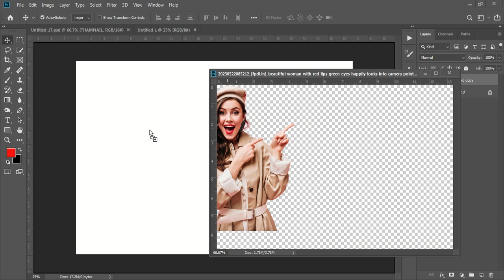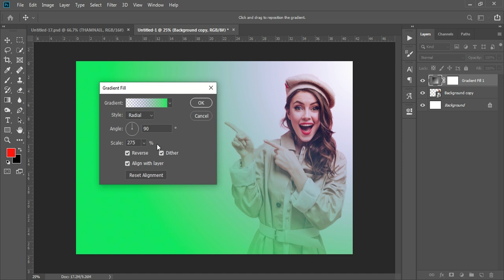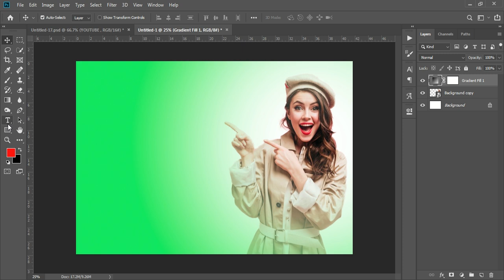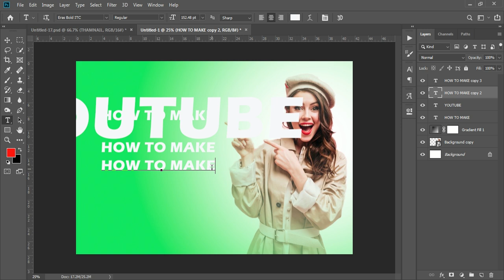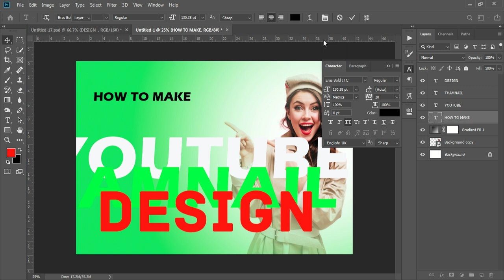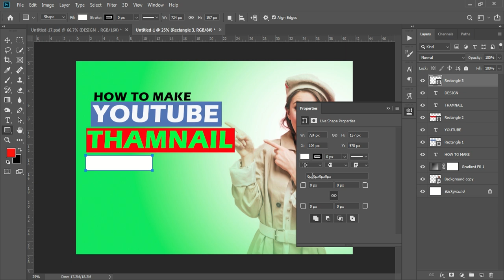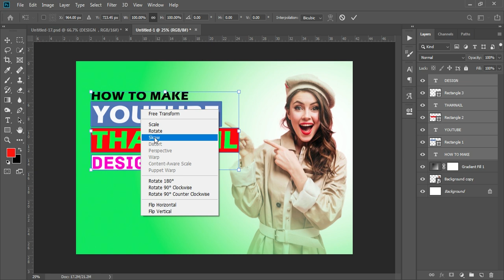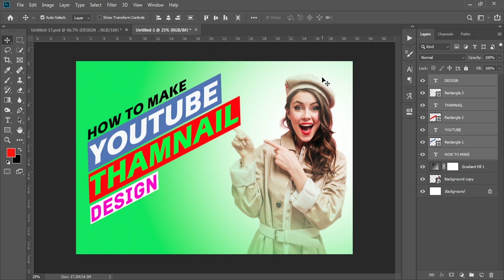কিভাবে ইউটিউব থাম্বনেইল বানাবো ফটোশপ - Make PROFESSIONAL Youtube Thumbnails in Photoshop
কিভাবে ইউটিউব থামনেল ডিজাইন  ফটোশপ - How to make new style photoshop in youtube thamnail design

how to make a youtube thumbnail with photoshop
how to make a thumbnail
how to make thumbnails in photoshop
youtube thumbnail
photoshop tutorial
how to make a thumbnail in photoshop